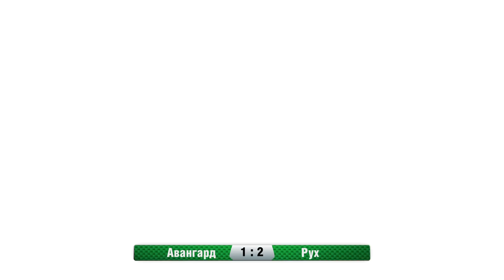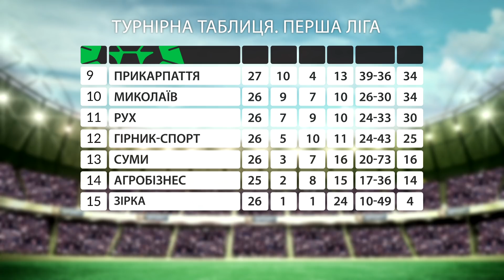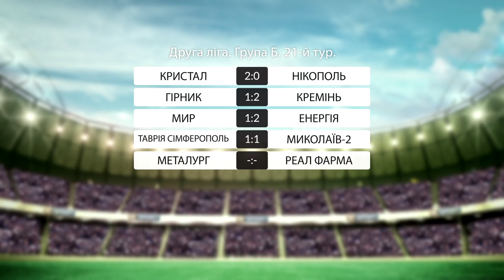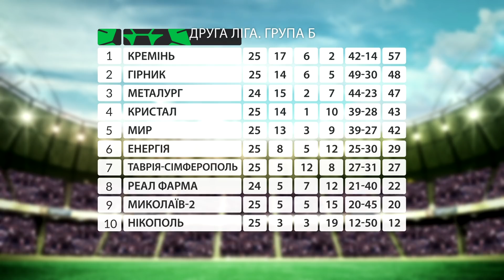"Україна футбольна" з Павлом Кікотем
Огляд матчів 24-го туру у Першій лізі.
У випуску:
- Оплески «Інгульцеві» - маркетинговий подвиг команди Лавриненка;
- «Колос» повернувся на друге місце і тепер все залежить від нього;
- «Волинь» і «Металіст 1925» втрачають очки;
- Друга ліга: вінницьку «Ниву» чекає жорстке покарання, «Кремінь» повертається в Першу лігу;
- Найкращі голи минулого ігрового тижня.